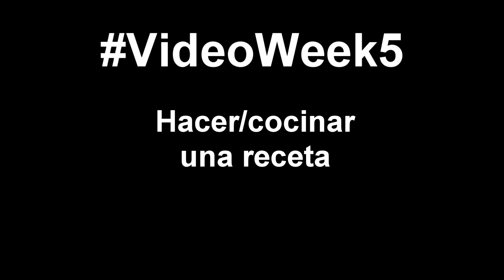Pineapple Begins: la película (tráiler)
VideoWeek4 Like si irás a verla!